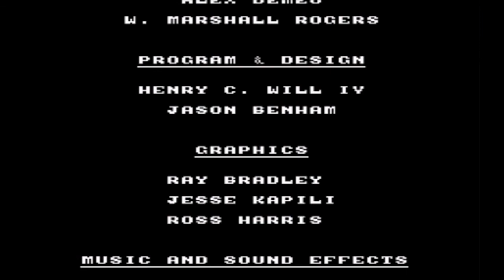YBN Review: Home Alone 2 - Lost in New York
Reviewer: Chainsaw

Game Information:
This week chainsaw plays a game based of that classic christmas film where you run through a hotel with some nonce chasing you. If he does manage to catch you he gives you a good strangle. It really does put you into the christmas spirit.